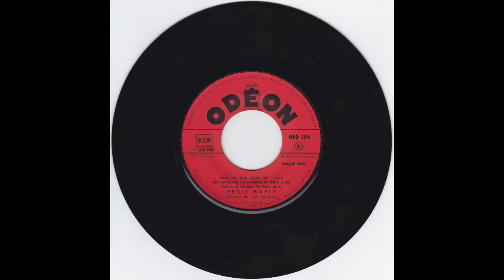Régis Barly - Non je n'ai rien vu (Original french psych fuzz freakbeat garage jerk)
Régis Barly - Non je n'ai rien vu
Orchestre dir. Jean Bouchéty
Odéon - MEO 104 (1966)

EP
A side :
Non je n'ai rien vu
Sur cette vielle planche en bois

B side :
Quand j'aurai terminé ma route
A tous les coups

60's 60s french freakbeat garage jerk R'n'B protest